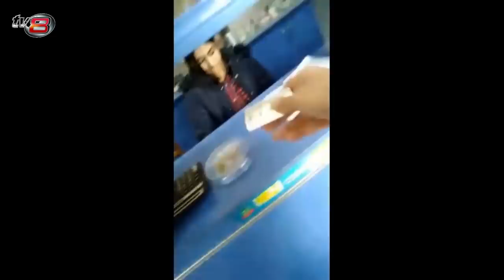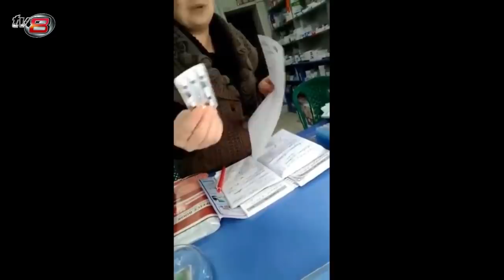Apteklərdən şərəfsizlik: gənclər məhv edilir